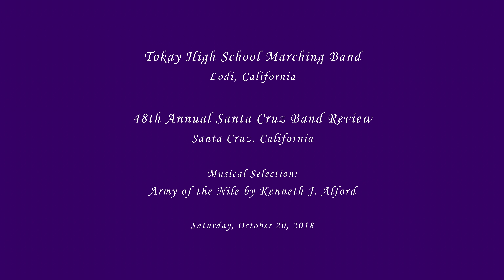Tokay HS - Army of the Nile - 2018 Santa Cruz Band Review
From Lodi, CA
Tokay High School Marching Band performing their musical selection entitled Army of the Nile by Kenneth J. Alford at the 48th Annual Santa Cruz Band Review on Saturday, October 20, 2018.

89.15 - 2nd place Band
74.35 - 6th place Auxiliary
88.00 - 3rd place Open Class Military Drum Major
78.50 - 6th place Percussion